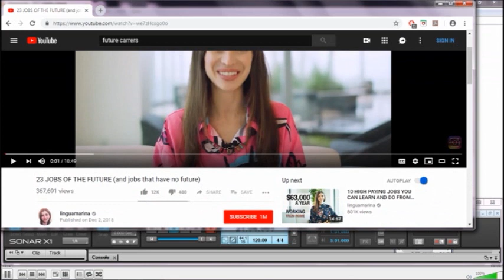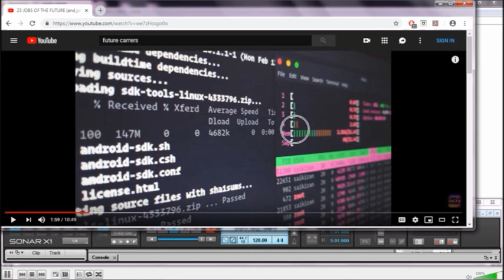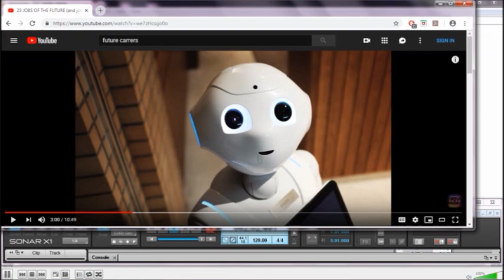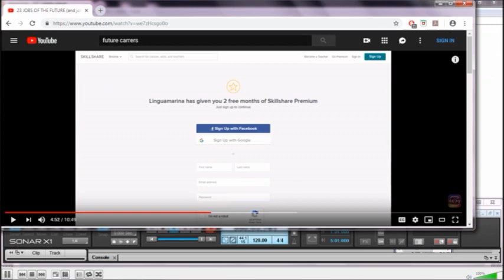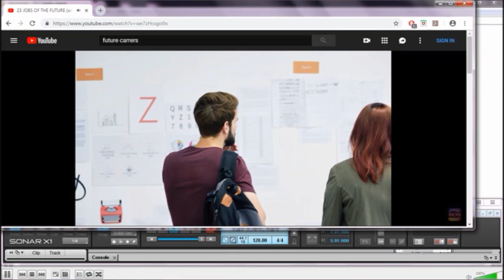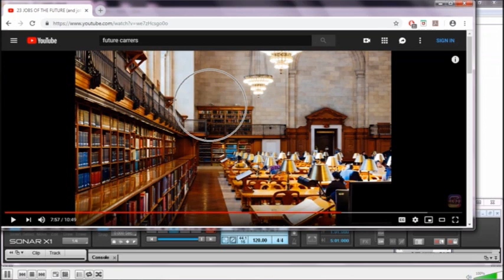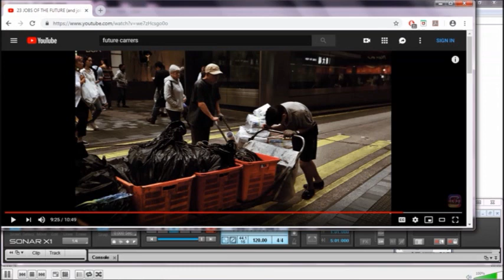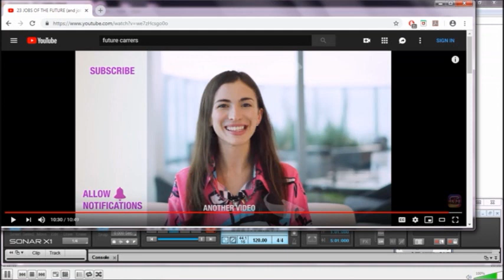fiji future careers? STEM? say goodbye to it all (common good).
For I say, through the grace given unto me, to every man that is among you, not to think of himself more highly than he ought to think; but to think soberly, according as God hath dealt to every man the measure of faith. For as we have many members in one body, and all members have not the same office: So we, being many, are one body in Christ, and every one members one of another. Having then gifts differing according to the grace that is given to us, whether prophecy, let us prophesy according to the proportion of faith; Or ministry, let us wait on our ministering: or he that teacheth, on teaching; Or he that exhorteth, on exhortation: he that giveth, let him do it with simplicity; he that ruleth, with diligence; he that sheweth mercy, with cheerfulness.

Believe me that I am in the Father, and the Father in me: or else believe me for the very works' sake. Verily, verily, I say unto you, He that believeth on me, the works that I do shall he do also; and greater works than these shall he do; because I go unto my Father. And whatsoever ye shall ask in my name, that will I do, that the Father may be glorified in the Son. If ye shall ask any thing in my name, I will do it.

O foolish Galatians, who hath bewitched you, that ye should not obey the truth, before whose eyes Jesus Christ hath been evidently set forth, crucified among you? This only would I learn of you, Received ye the Spirit by the works of the law, or by the hearing of faith? Are ye so foolish? having begun in the Spirit, are ye now made perfect by the flesh? Have ye suffered so many things in vain? if it be yet in vain. He therefore that ministereth to you the Spirit, and worketh miracles among you, doeth he it by the works of the law, or by the hearing of faith?

And when they were come to the multitude, there came to him a certain man, kneeling down to him, and saying, Lord, have mercy on my son: for he is lunatick, and sore vexed: for ofttimes he falleth into the fire, and oft into the water. And I brought him to thy disciples, and they could not cure him. Then Jesus answered and said, O faithless and perverse generation, how long shall I be with you? how long shall I suffer you? bring him hither to me. And Jesus rebuked the devil; and he departed out of him: and the child was cured from that very hour. Then came the disciples to Jesus apart, and said, Why could not we cast him out? And Jesus said unto them, Because of your unbelief: for verily I say unto you, If ye have faith as a grain of mustard seed, ye shall say unto this mountain, Remove hence to yonder place; and it shall remove; and nothing shall be impossible unto you. Howbeit this kind goeth not out but by prayer and fasting.

Go ye into all the world, and preach the gospel to every creature. He that believeth and is baptized shall be saved; but he that believeth not shall be damned. And these signs shall follow them that believe; In my name shall they cast out devils; they shall speak with new tongues; They shall take up serpents; and if they drink any deadly thing, it shall not hurt them; they shall lay hands on the sick, and they shall recover.